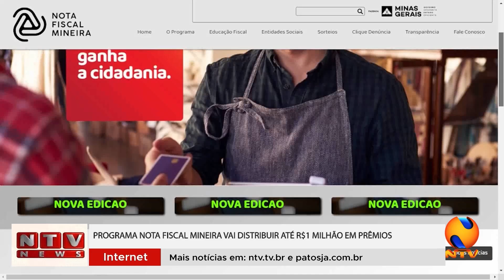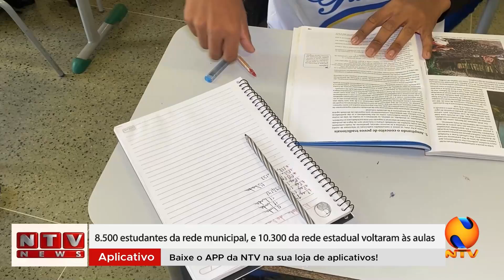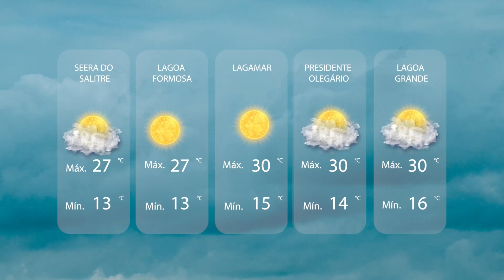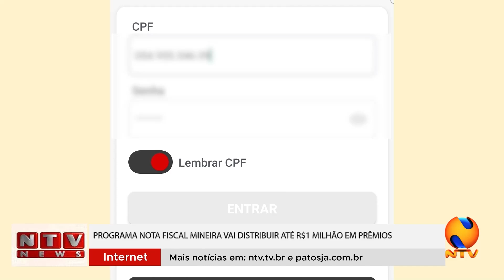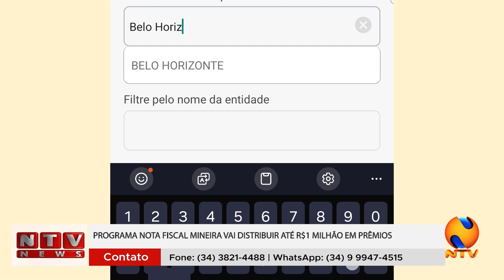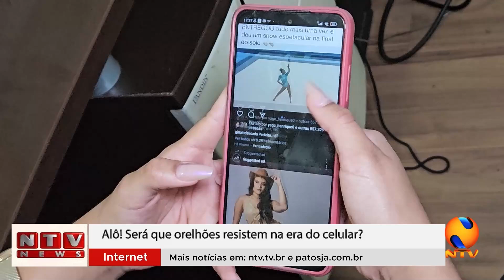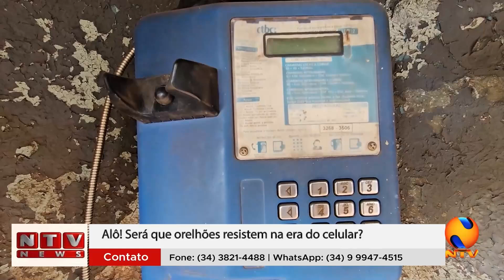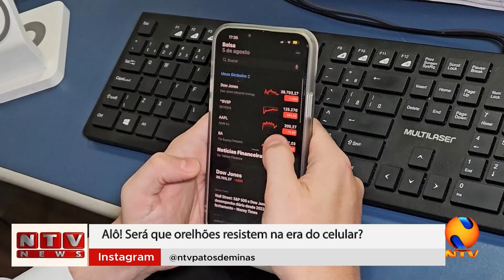NTV NEWS 05 08 2024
No NTV News desta segunda-feira, os detalhes da morte do suspeito de 22 anos de tentar furtar veículos no Fórum de Patos de Minas. Após perseguição policial, homem é preso com 16 tabletes de maconha em Patos de Minas. Polícia Militar de Meio Ambiente inicia operação para prevenção e ações rápidas de combate a incêndios florestais. Alto Paranaíba e noroeste em alerta para baixa umidade do ar. As reduções mais significativas de preços de hortifrútis ocorrem devido ao tempo seco e temperaturas amenas. Quase 4 mil animais foram vacinados contra a raiva no final de semana em Patos de Minas. Campanha continua. A volta às aulas para estudantes da rede pública. IFTM abre vagas para cursos em Patos de Minas e Carmo do Paranaíba. Como participar do programa Nota Fiscal Mineira e concorrer a até um milhão de reais em prêmios. Na era do celular, orelhões ainda resistem.